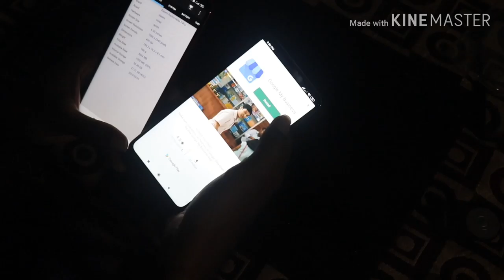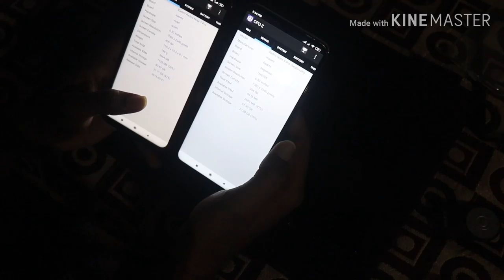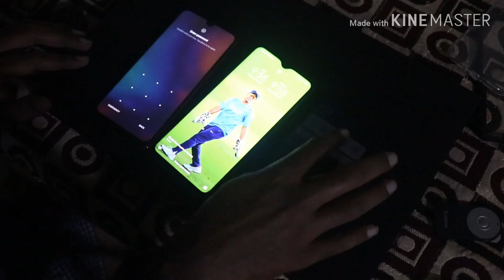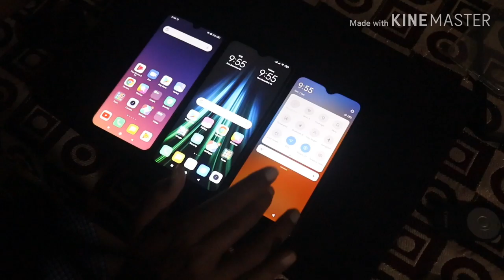Redmi Note 8 Pro v/s Redmi Note 7 Pro v/s Redmi 8,Helio G90T v/s Qualcomm 675 v/s Qualcomm 435..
in this video,i am going to live comparison of remi note 8 pro,redmi note 7 pro & redmi 8..i also test all the device in all parameters,i also show you which one is best for you in every price range..mid range to higher range,which is best for you..so don't skip the video,if you going to buy a above three of smartphone..all the phones cames with powerfull performance in their category...